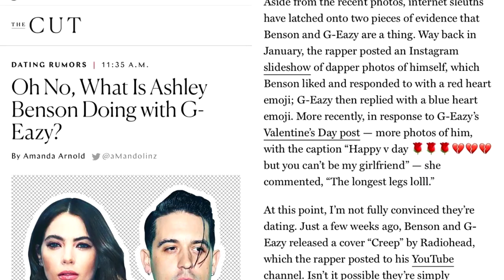ASHLEY BENSON con un beso confirma su nuevo romance con el rapero G EASY